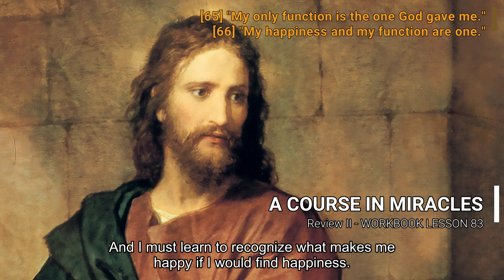A COURSE IN MIRACLES - WORKBOOK LESSON 83 (spoken with subtitles)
Lesson 83
Today let us review these ideas:

[65] "My only function is the one God gave me."

I have no function but the one God gave me. This recognition releases me from all conflict, because it means I cannot have conflicting goals. With one purpose only, I am always certain what to do, what to say, and what to think. All doubt must disappear and I acknowledge that my only function is the one God gave me.
More specific applications of this idea might take these forms:

"My perception of this does not change my function."
"This does not give me a function other than the one God gave me."
"Let me not use this to justify a function God did not give to me."

[66] "My happiness and my function are one."

All things that come from God are one. They come from Oneness, and must be received as one. Fulfilling my function is my happiness because both come from the same Source. And I must learn to recognize what makes me happy if I would find happiness.
Some useful forms for specific applications of this idea are:

"This cannot separate my happiness from my function."
"The oneness of my happiness and my function
remain wholly unaffected by this."
"Nothing, including this, can justify the illusion of happiness
apart from my function."